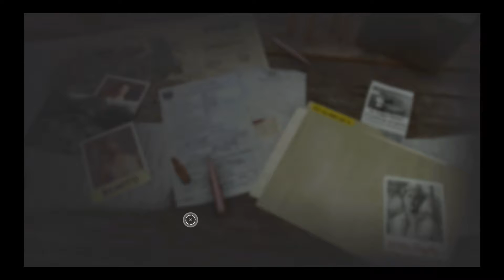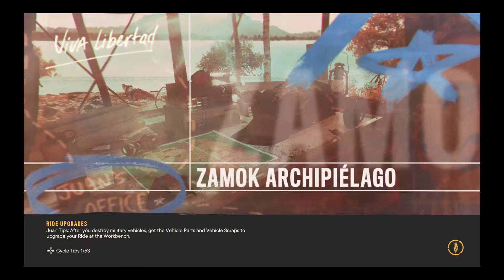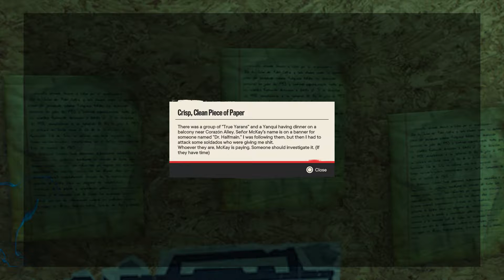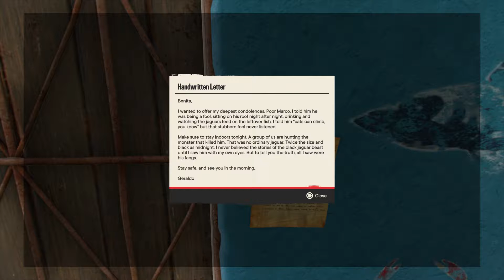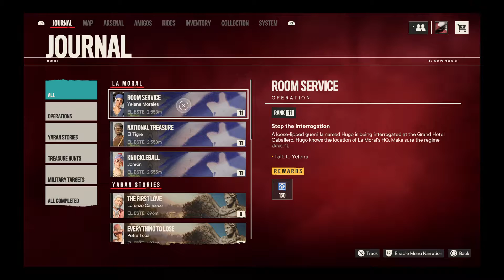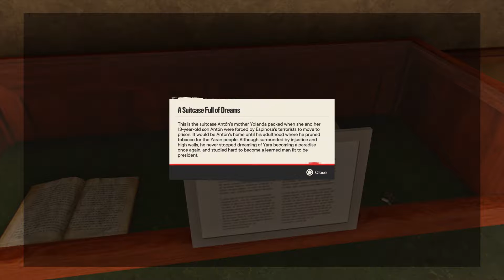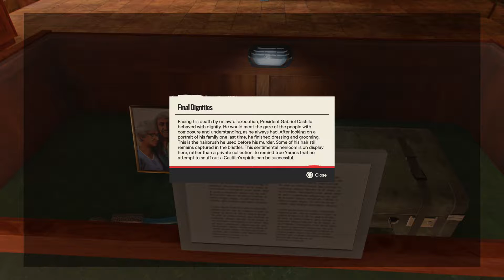Far Cry 6 - Part 32 | Old Friends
STORY MODE PLAYTHROUGH - Yelena reminds everyone what they're fighting for, I do a little VIP work, a hostage exchange (that I'm pretty sure I escalated to a fight by pulling my gun a little early) and some good old-fashioned vandalism to gain a new Bandido leader, and then I reunite some old friends.

0:00 - Bandidos Operations
14:56 - Bullet Points
18:59 - Undercover Stud
42:58 - Tricks Of The Trade
1:00:00 - Vacia Coast Checkpoint
1:04:30 - Tricks Of The Trade (Continued)
1:29:15 - Anti-Aircraft Site RHO
1:37:03 - National Treasure